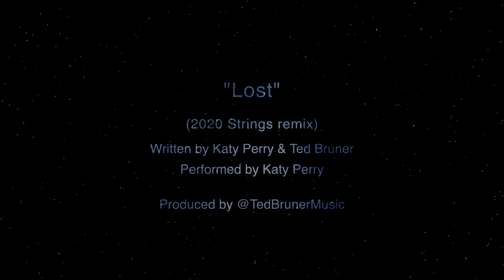Katy Perry - LOST (2020 strippped-down version)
"LOST" (2020 stripped-down version)
Written by Katy Perry & Ted Bruner
Performed by Katy Perry
Produced by Ted Bruner
Original version available on Katy Perry's "One of the Boys" album on Capitol Records